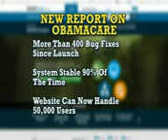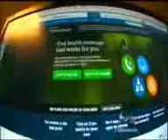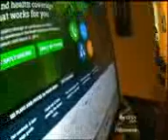'This Week': Obamacare Deadline Day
Rep. Tom Cole, Rep. Keith Ellison, Peggy Noonan, and David Plouffe on the deadline to fix HealthCare.gov.